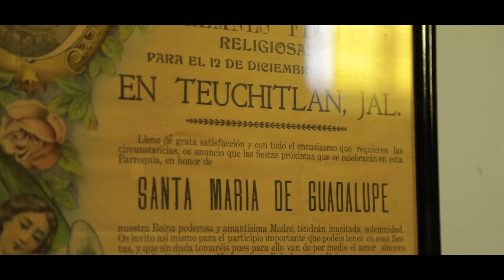Teuchitlan, Jalisco.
Conoce Teuchitlan, Jalisco. Vídeo realizado por LOCALISMO